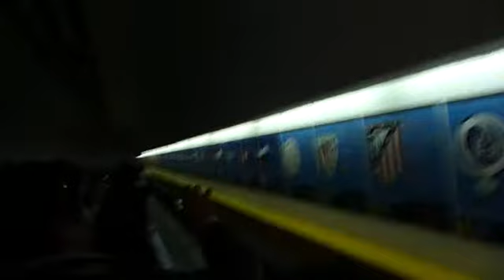U2 General Admission Walk - Mexico City 5/11/2011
Walk and chant with the Mexican fans onto the Azteca pitch for the first U2 show in Mexico City.